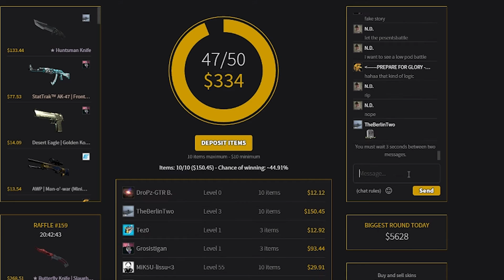Lasset das gamblen beginnen!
Meh...